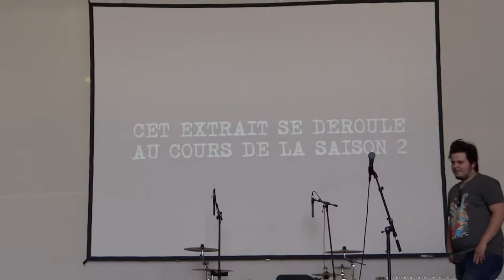Mangame Show Fréjus 2015 - Projection InthePanda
Projection et séance de questions/réponses par InthePanda
La projection était le bonus du DVD de la saison 2

dons.unknownmovies.fr